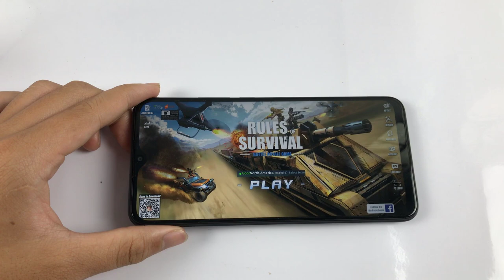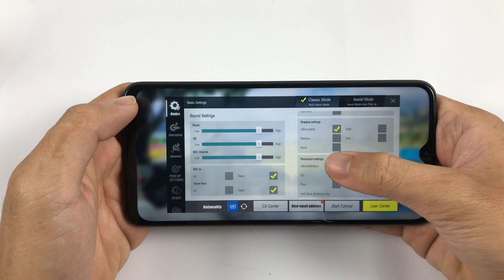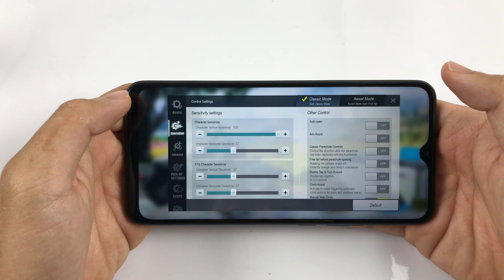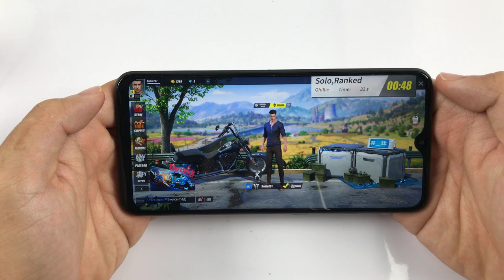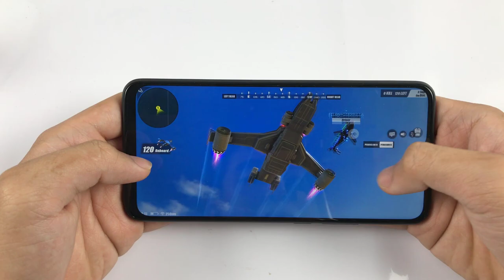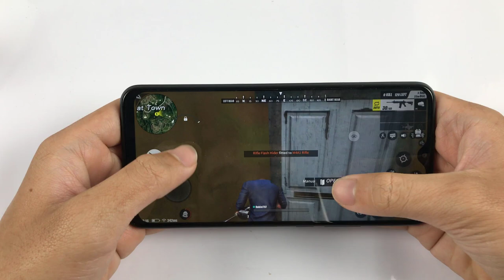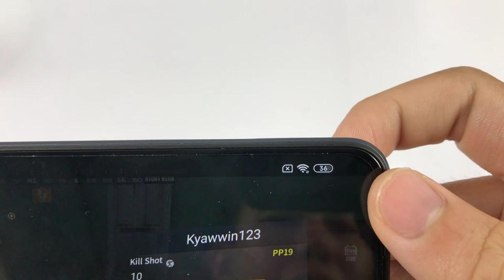Xiaomi Redmi 9 Test Game Rules of Survival RAM 4GB | Helio G80, Battery Drain Test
Full brightness, battery consumption when gaming for 10 minutes:
Charging Test:
**Spectification Xiaomi Redmi 9**
Display: IPS LCD, 6.53", Full HD+
OS: Android 10
Main camera: 13 MP & 8 MP, 5 MP, 2 MP
Selfie camera: 8 MP
CPU: MediaTek Helio G80
GPU: Mali-G52 MC2
RAM: 3GB and 4GB
Storage: 32GB and 64GB
Battery: 5020 mAh